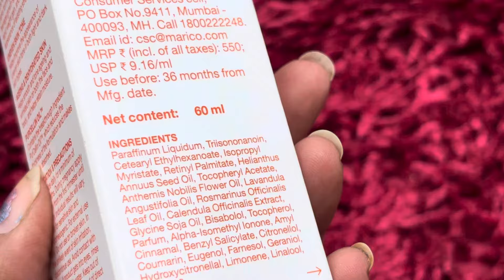Which oil is the best for stretch marks? Bio-Oil Original Skincare Oil 🌟Honest Review🌟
Which oil is the best for stretch marks? Bio-Oil Original Skincare Oil suitable for Stretch Marks 🌟Honest Review🌟

Bio-Oil Original Skincare Oil suitable for Stretch Marks | Scar Removal | Uneven Skin Tone | Vitamin E | All Skin Types | 125ml